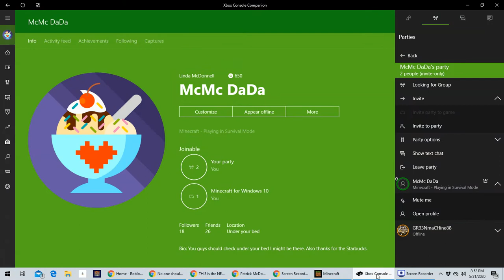Episode 7 We finish things and we have fun! ;)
This is progress! YAY!?! XD